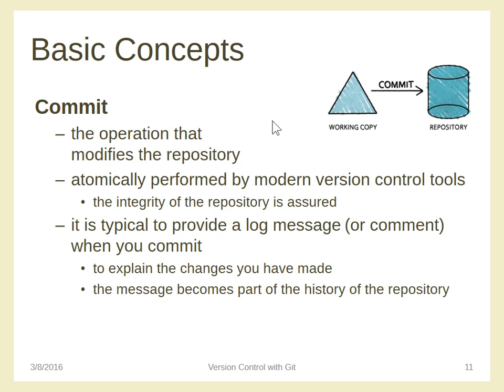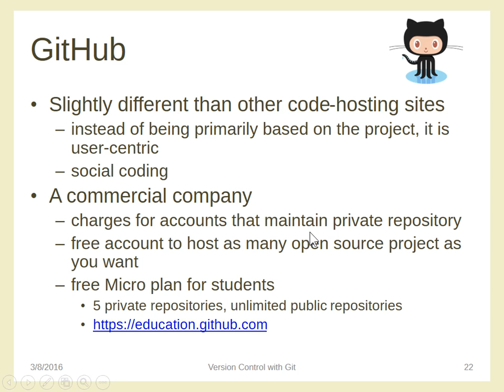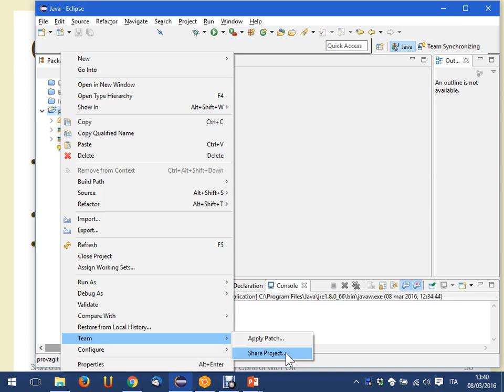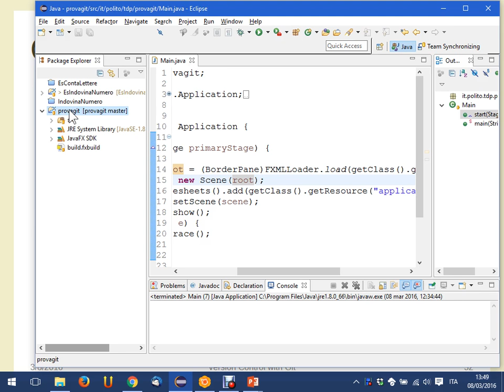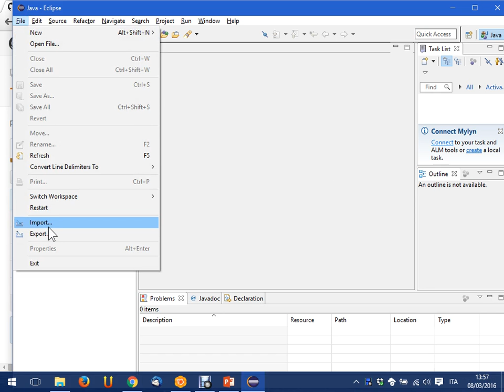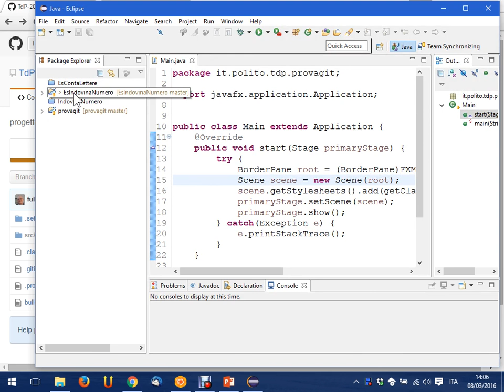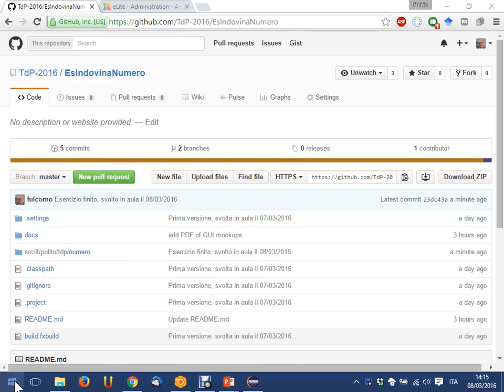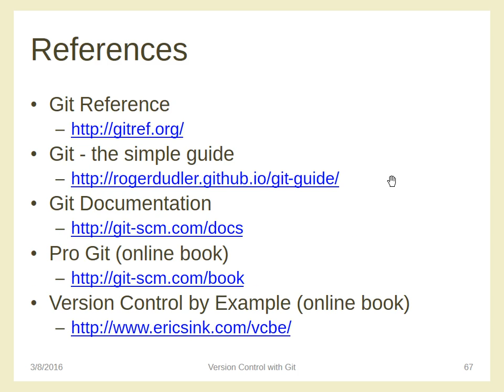TdP-2016-L06 Version Control Systems, Git, GitHub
Lezione 06 del 08/03/2016: Version Control Systems, Git, GitHub.